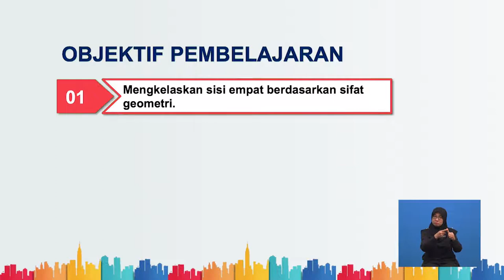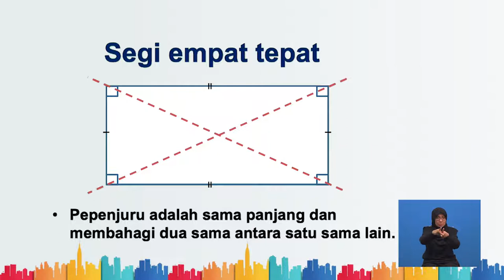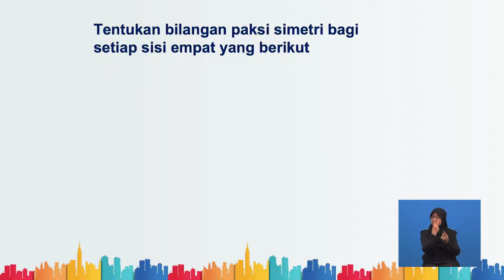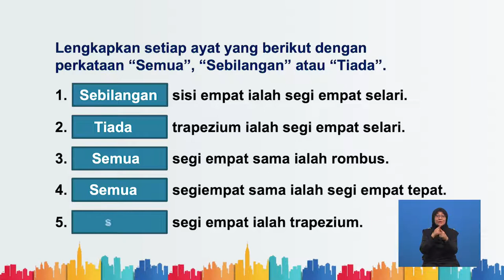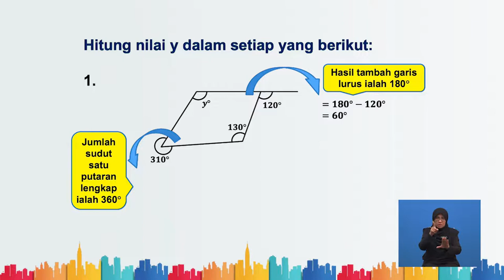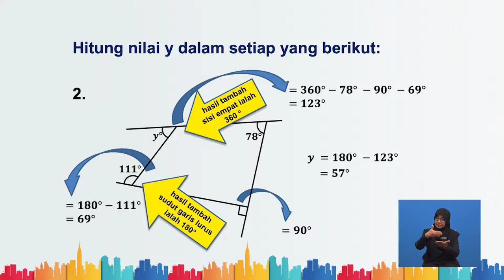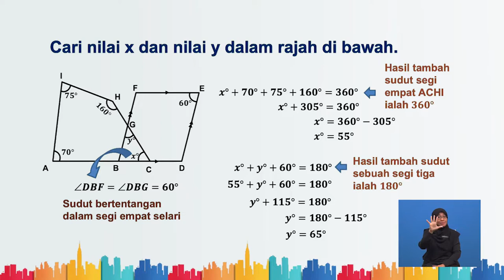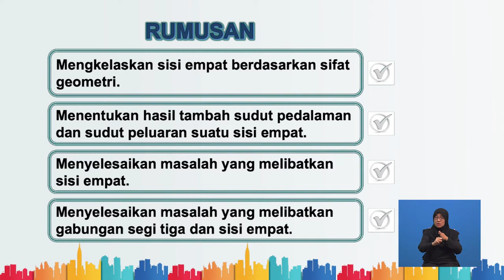Tingkatan 1 | Matematik | Sudut Pedalaman Serta Sudut Peluaran Sisi Empat | R280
Tajuk ini menerangkan mengenai sifat geometri sisi empat dan penyelesaian  masalah berkaitan sudut pedalaman dan sudut peluaran sisi empat